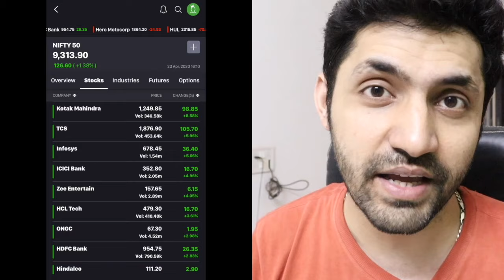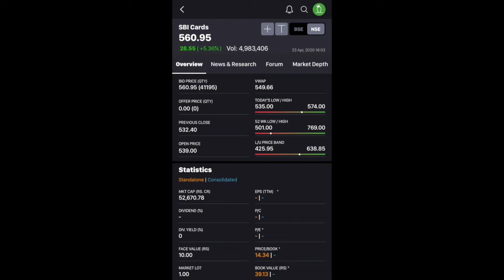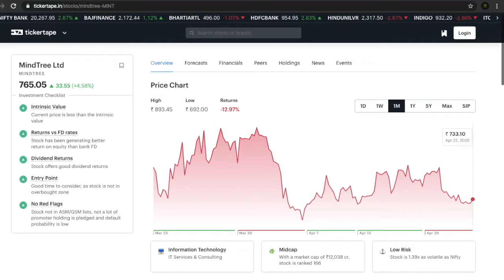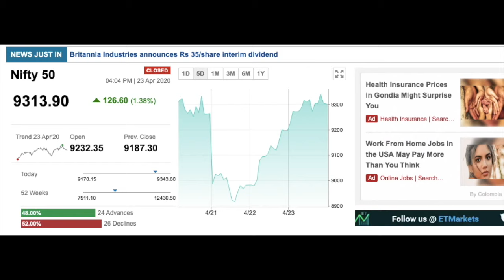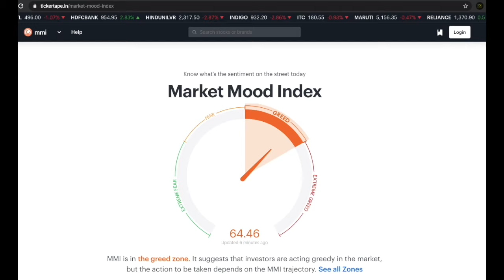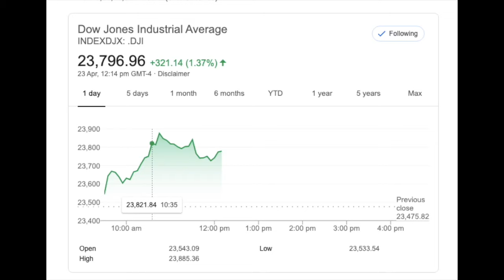Market RoundUp #1 - KOTAK Bank up l Mindtree l SBI Cards l HUL down l Market Down l Level l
CA Pinkesh Thakrani will explain the triggers and important things happened in the market today. Thursday 23 April 2020.

Companies Discussed:
-Kotak Mahindra Bank
-SBI Cards
-Alembic Pharma
-Mindtree
-Reliance

Others
-Nifty 50
-Dow Jones
-Market Mood Index
-FII DII activities